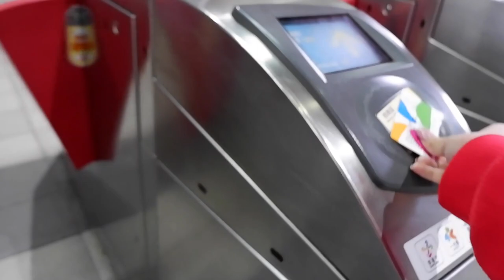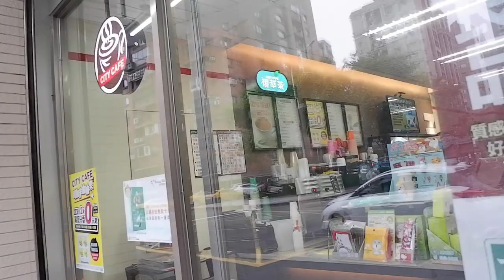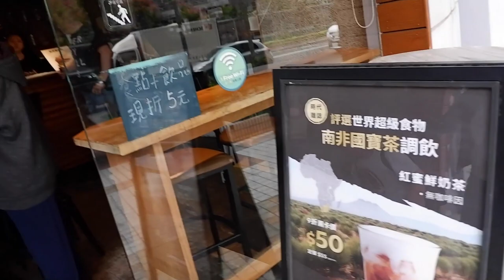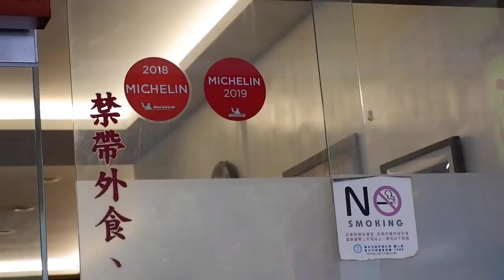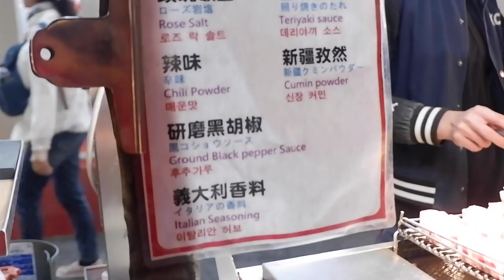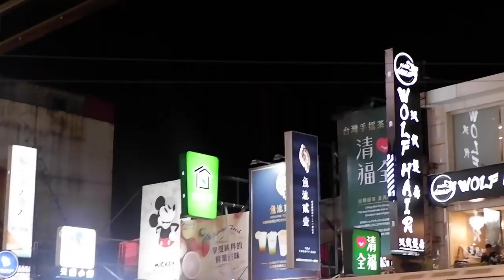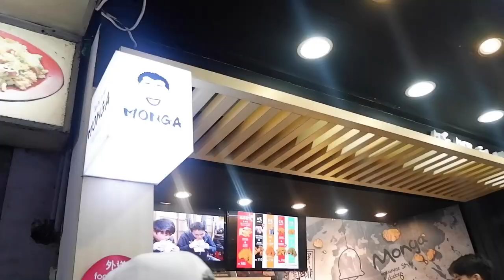TAIWAN Vlog Day 1! (Chiang Kai Shek Memorial, Shilin Night Market, etc..)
Romans 12:21
“Do not be overcome by evil, but overcome evil with Good.”